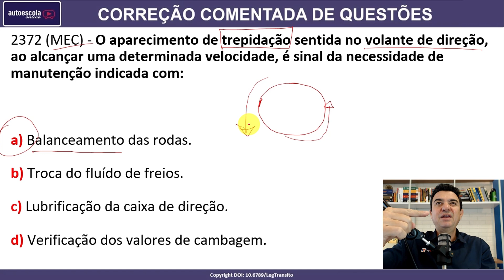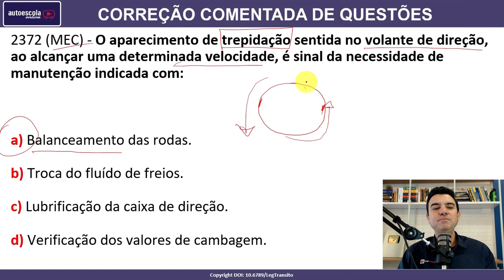O aparecimento de trepidação sentida no volante de direção, ao alcançar uma determinada... #2372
2372 (MEC) - O aparecimento de trepidação sentida no volante de direção, ao alcançar uma determinada velocidade, é sinal da necessidade de manutenção indicada com:

a) Balanceamento das rodas.
b) Troca do fluído de freios.
c) Lubrificação da caixa de direção.
d) Verificação dos valores de cambagem.

SIMULADOS ATUALIZADOS